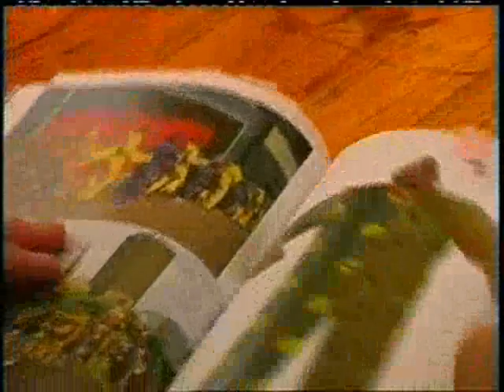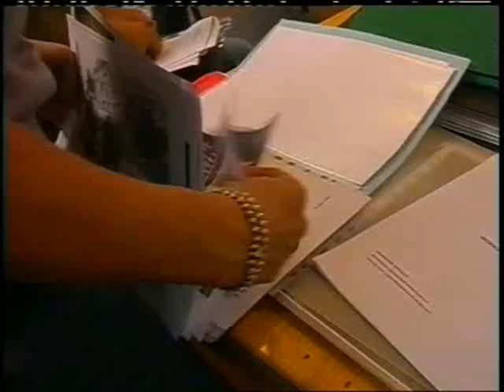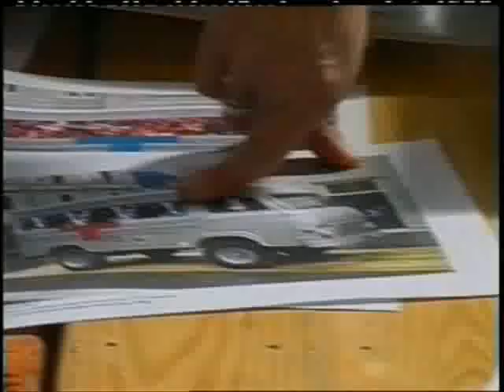Lucy Orta - Part 1 of 4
Paris based Lucy Orta worked for one month at the Drill Hall in Victoria Street Melbourne with community members from Carlton and Kensington public housing estates, users of Ozanam Community Centre in North Melbourne, fashion and industrial design students from RMIT, dance and movement students from Victoria University, architects from Federation Square, cultural theorist Nikos Papastergiadis, and the general public.

This was a series of multidisciplinary collaborations, theoretical discussions/forums, design, modelling, performance and architecture workshops held simultaneously and open to the general public. The starting points were looking at art as an agent of social change and nexus-heart: human empathy and our relationships to each other.